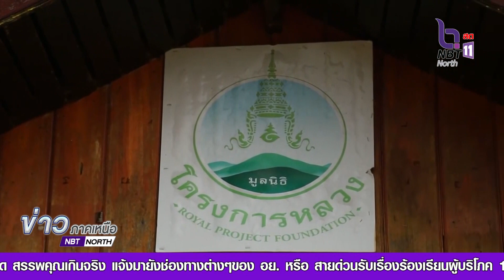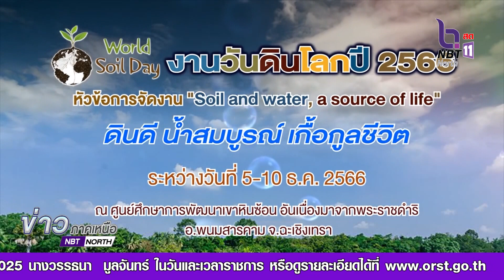รายงานพิเศษ กรมพัฒนาที่ดิน จัดงานวันดินโลกปี 2566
กรมพัฒนาที่ดิน จัดงานวันดินโลกปี 2566 เพื่อเป็นการน้อมรำลึกและเทิดพระเกียรติคุณของพระบาทสมเด็จพระบรมชนกาธิเบศร มหาภูมิพลอดุลยเดชมหาราช บรมนาถบพิตร ที่ทรงมีพระมหากรุณาธิคุณด้านการอนุรักษ์ทรัพยากรดินอย่างยั่งยืน ตลอดจนสร้างความตระหนักถึงความสำคัญของทรัพยากรดินและน้ำที่มีต่อการดํารงชีวิต